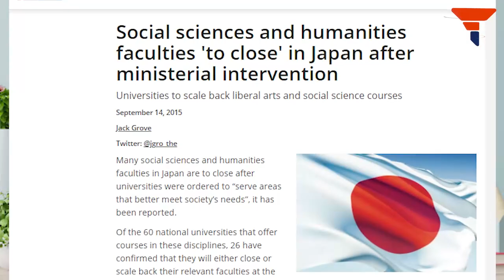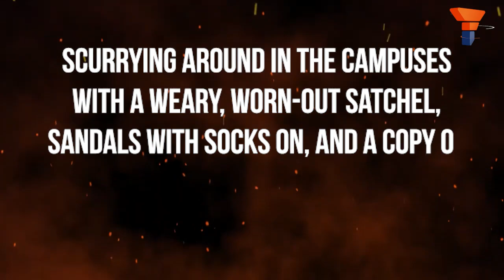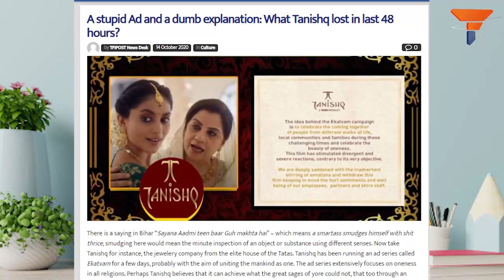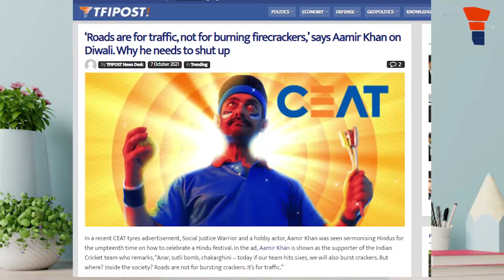Anti-Hindu adverts are directly linked to Anti-Hindu faculty in arts and media colleges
In India, the institutions of the liberal arts have been reduced to a factory of churning dimwit simpletons, indoctrinated to certain pre-moulded ideological, political, and religious beliefs. These ideological institutions are led by Marxist and leftist professors and their young striplings who then dip their hands in the advertising industry.